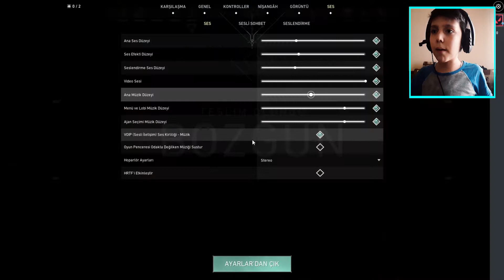4 KİŞİYİ KAFADAN VURDUM! (OHAA) - Valorant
Ben Can Ahmet Yıldız bugün Valorant oynadım Neden çektiğimi Sorayım Bir arkadaşımız istemişti. Ve bende oynadım Çektim arkadaşlar Umarım video hoşunuza gitmiştir Valorant videoları istiyorsanız. Bu videoya Bir like Bir tanede abone. Ve bir yorum yazmanız yeterli Böyle videolar gelmeye devam edecektir. Arakdaşlar sizleri. Seviyorum İyi Seyirler!

4 KİŞİYİ KAFADAN VURDUM! (OHAA) - Valorant
I HIT 4 PEOPLE IN THE HEAD! (OHAA) - Valorant

İZLEDİĞİNİZ İÇİN TEŞŞEKÜRLER!

VE BİDE LİKE AT LÜTFEN BİRDE BENİ FACEBOOKTAN
TAKİP ET